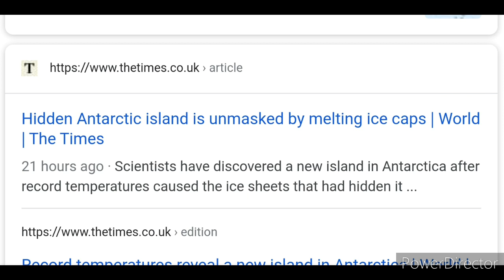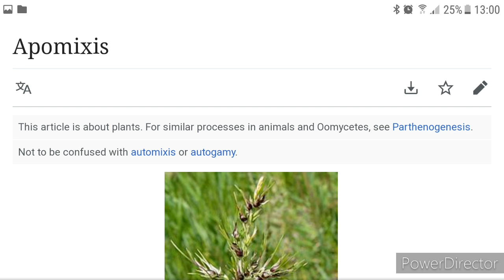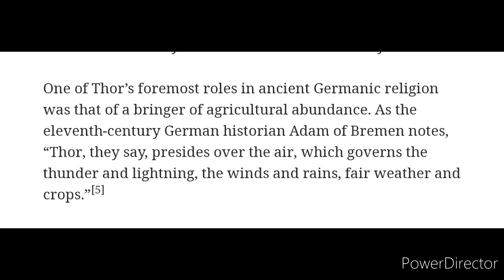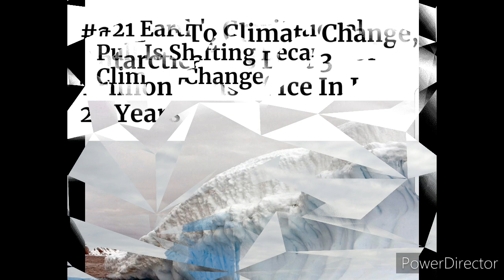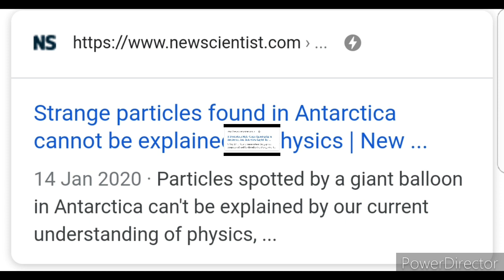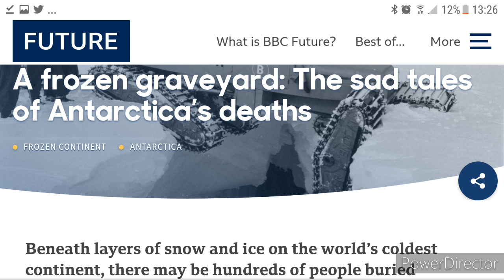NEW Island Discovered In Antarctica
What's really going on at the Antarctica?